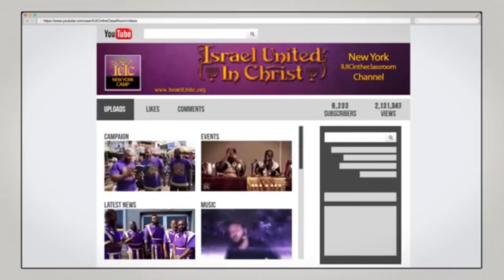IUIC: Who Wants To Push The LORD'S Hand? Part 3